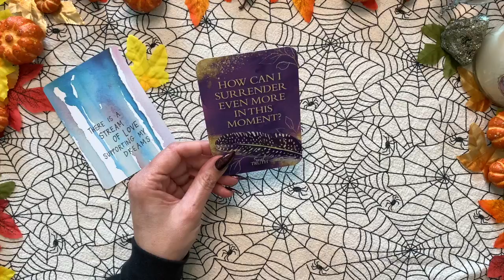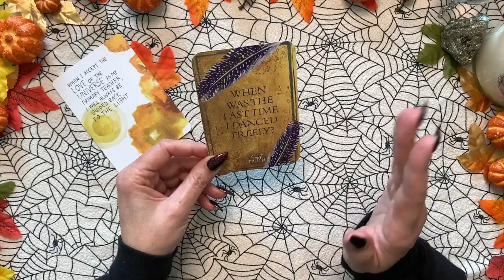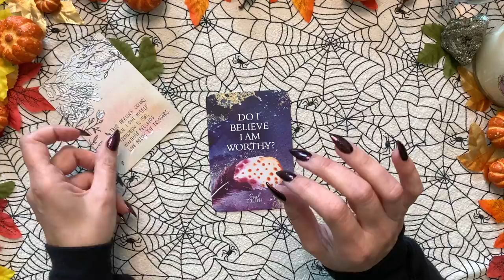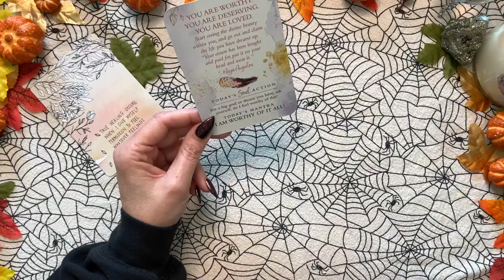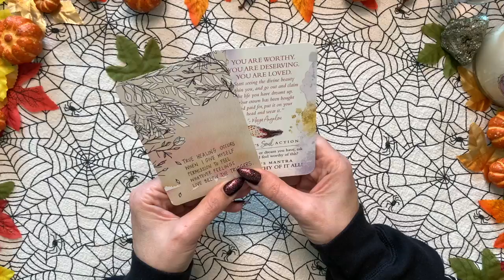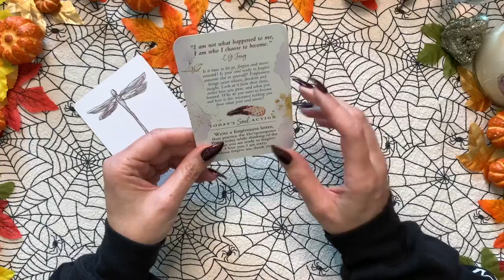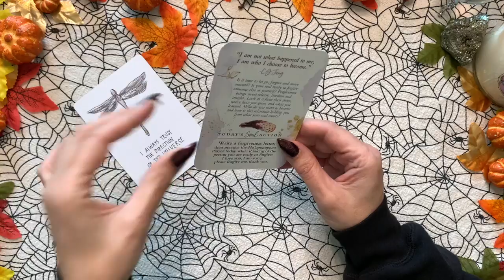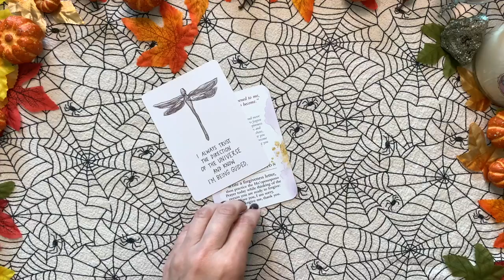🍰PICK A CARD 🍰WEEKLY FOOD FOR THOUGHT | Timeless | Tarot Reading/Prediction September 2020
👉In this timeless pick a card, 🍰weekly food for thought! SOUL TRUTH @briannehovey.
⏰Timestamp⏰Please meditate before selecting ☺️
Intro:    00:00
Pile 1:  02:05
Pile 2:  05:11
Pile 3:  11:09
Pile 4:  20:48

(Not everything will resonate with everyone. Please use your own discernment.🌙)

***MAYA ANGELOU, author
***SOUL TRUTH Self-Awareness Deck

Witches Tarot by Ellen Dugan and Mark Evans
The Golden Tarot by Liz Dean
Chakra Wisdom Tarot by Tori Hartmann
Literary Witches Oracle by Taisia Kitaiskaia and Katy Horan
Chakra Wisdom Oracle by Tori Hartmann
Work Your Light by Rebecca Campbell
Chakra Reading Cards by Rachelle Charman
Angels of Atlantis by Stewart Pierce
Angel Answers Astrology Cards by Radleigh Valentine
Making Magick Cards by Priestess Moon
Ascension Angel Cards by Melanie Beckler
Queen of the Moon Oracle by Stacey Demarco and Kinga Britschgi
Druid Craft Tarot by Philip Carr-Gomm
Illuminati by Kim Huggens and Erik Dunne
Tarot Grand Luxe by Ciro Marchetti
DARK WOOD TAROT
Game of Thrones Tarot
***The Universe Has Your Back
The Four Agreements

If this message resonated with you and would like to support/tip Eight Eleven Moon,